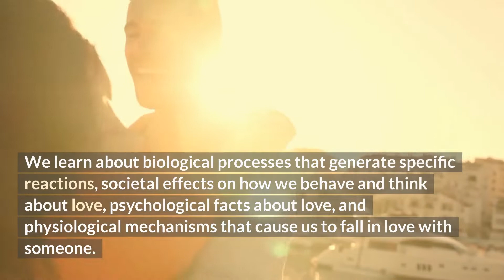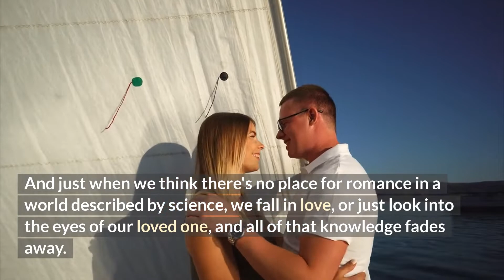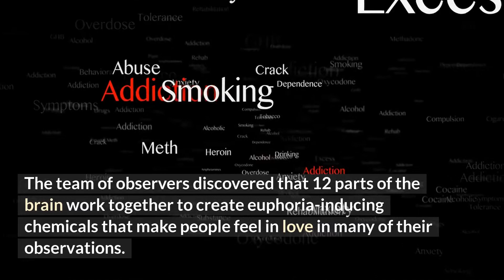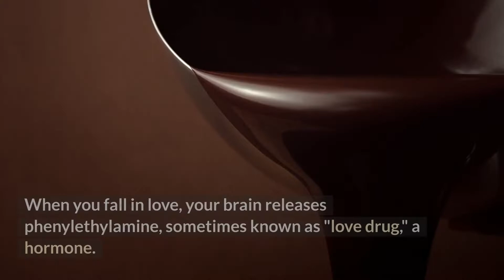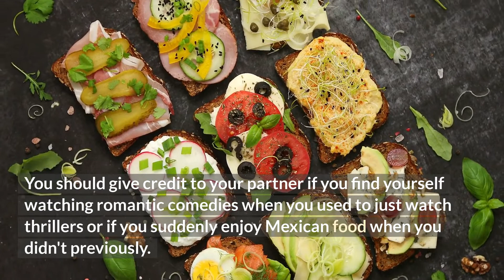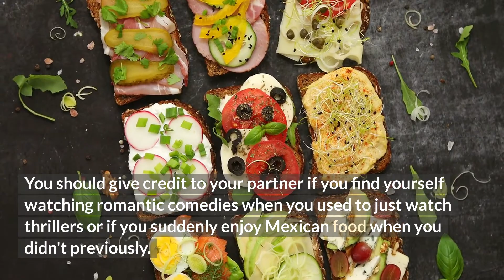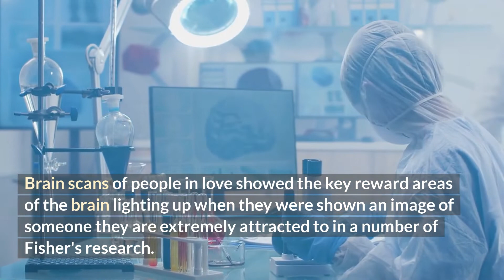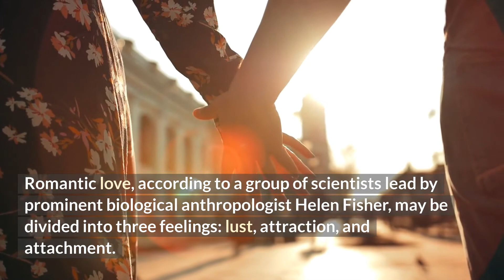Psychological Facts About Relationships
Psychological facts about relationships. we go over facts about love. Love is beautiful, tragic, delicious, and horrible. True love is a powerful force. Our lives are dependent on it, and it frequently appears as though the world would cease spinning if love did not exist. We both strive for and lament the loss of endless love. "If you've never been injured, you're either very lucky or very lonely," a lovesick panda once stated. We understand heart poetry, but as we go through life, we tend to de-mystify this priceless sensation more and more. We learn about biological processes that generate specific reactions, societal effects on how we behave and think about love, psychological facts about love, and physiological mechanisms that cause us to fall in love with someone. And just when we think there's no place for romance in a world described by science, we fall in love, or just look into the eyes of our loved one, and all of that knowledge fades away. In the end, it's the sensation itself that counts.